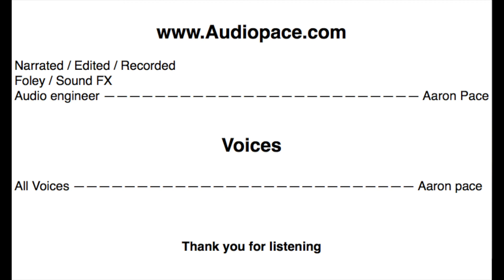The Paradise of Children (Pandoras Box) - Kids Audio Stories